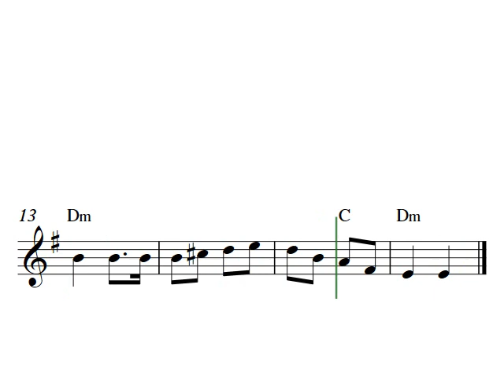Drunken Sailor - Trumpet sheet music | Capotasto Music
Trumpet solo arrangement with the song Drunken Sailor with transposed chord symbols for Bb trumpet. Download and print out free trumpet sheet music for popular songs at Capotasto Music!
Composer: Traditional
Arranger: Peter Edvinsson
Key: E-minor